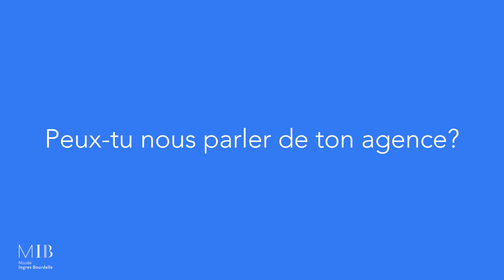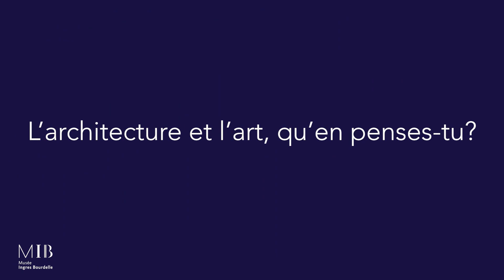Archi Intime | Stephane Deligny - KANSEI TV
Architecte Dplg et créatif dans l’âme, Stéphane Deligny est également artiste peintre. C’est avec un regard sensible qu’à l’occasion de notre tournage au musée Ingres Bourdelle il s’est laissé surprendre par une œuvre conceptuelle majeure de Braco Dimitrijevic : Triptychos Post Historicus (2008). Une grande photographie encadrée où l’un des chefs-d’œuvre d’Ingres (Madame Gonse, 1852), la « Joconde de Montauban », est mis en scène de manière insolite avec deux objets du quotidien : une nappe blanche et une pomme rouge.